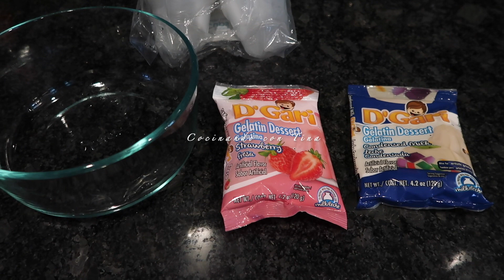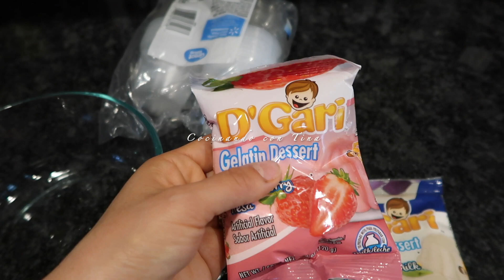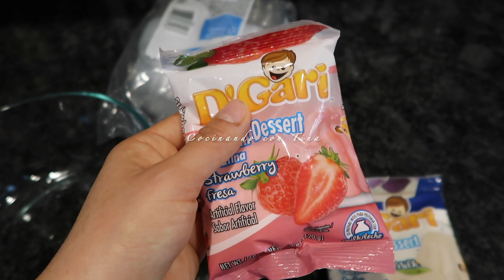GELATINA EN VASITOS PARA VENTA (RECETA PARA PRINCIPIANTES)